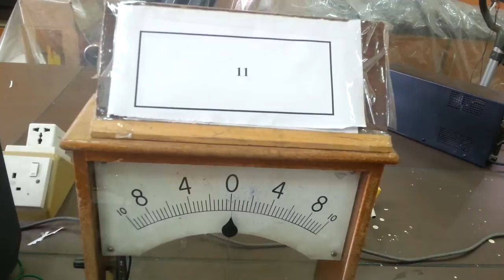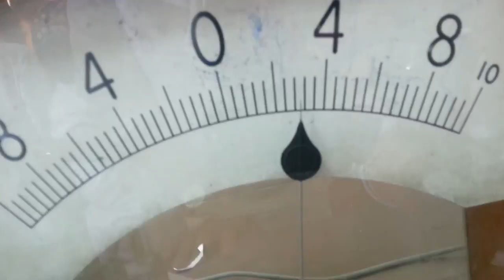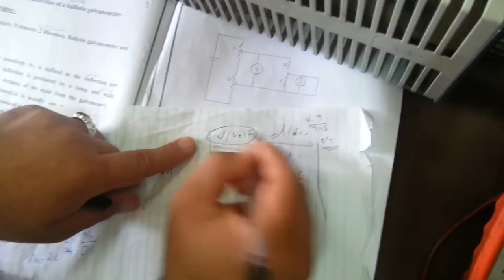Exp11.(Voltage sensitivities of a ballistic galvanometer)